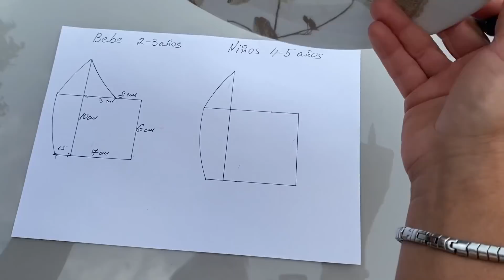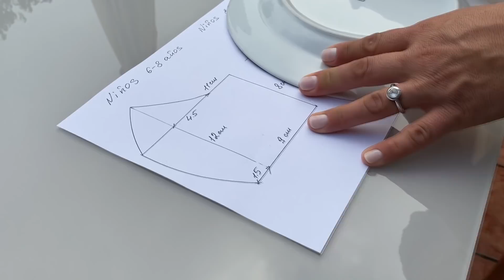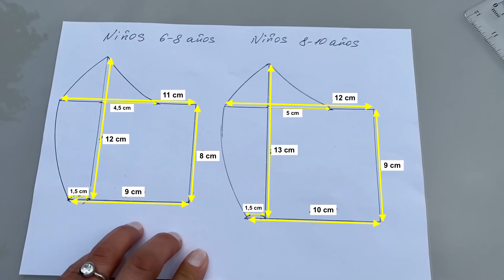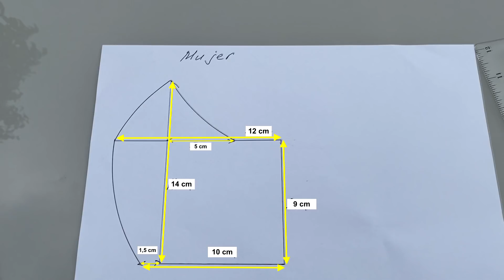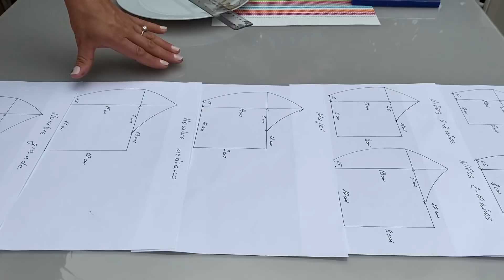PATRONES DE MASCARILLA PARA BEBE, NIÑOS, MUJER Y HOMBRE | DIY MASK PATTERNS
Para descargar Patrón de la Mascarilla para Niños ( 2 - 3 años) ⬇️ ⬇️ ⬇️
Para descargar Patrón de la Mascarilla para Niños ( 4 - 5 años) ⬇️ ⬇️ ⬇️
Para descargar Patrón de la Mascarilla para Niños ( 6 - 8 años) ⬇️ ⬇️ ⬇️
Para descargar Patrón de la Mascarilla para Niños ( 8 - 10 años) ⬇️ ⬇️ ⬇️
Para descargar Patrón de la Mascarilla para Hombre (talla mediana)  ⬇️ ⬇️ ⬇️
Para descargar Patrón de la Mascarilla para Hombre (talla grande)  ⬇️ ⬇️ ⬇️
Podeis encontrar:
Goma Elastica (10 metros)
Alambre Plastificado (300 un.)
250 Piezas de alfileres

En este video os enseño como hacer patrón para bebe 2-3, niños de 4-5 años, 6-8 años, 8-10 años  mujeres y hombres. Podeis descargar fácilmente y hacer vuestra cubreboca.
SÍGUEME!

Muchas gracias….Un saludo…Cuidaros mucho ❤️❤️❤️
Te agradezco si compartes este video con tus amigos y familiares ❤️